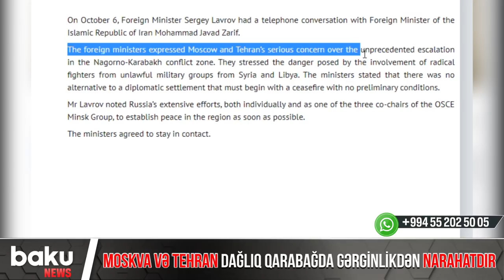Moskva və Tehran Dağlıq Qarabağdakı gərginlikdən narahatdır - Baku TV